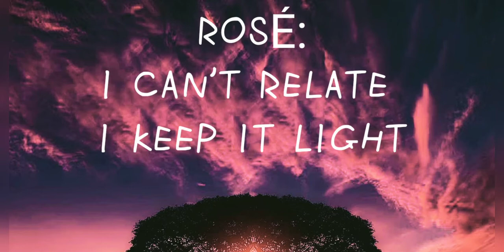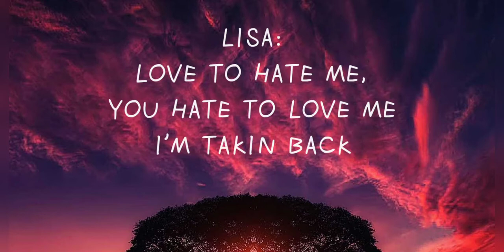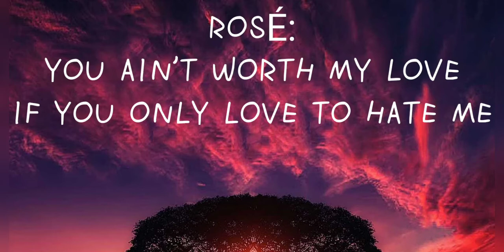BLACKPINK - Love To Hate Me (Lyrics)